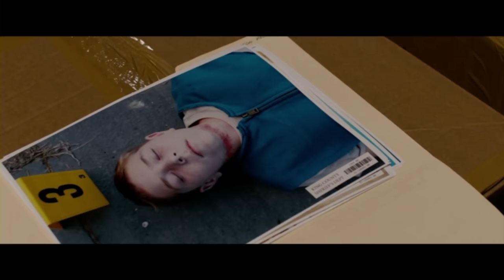I Watched *SINISTER* For The FIRST TIME And It Was SPINE-TINGLING GOOD!